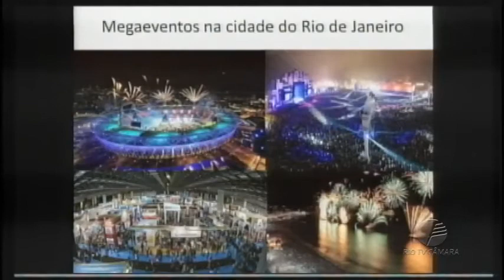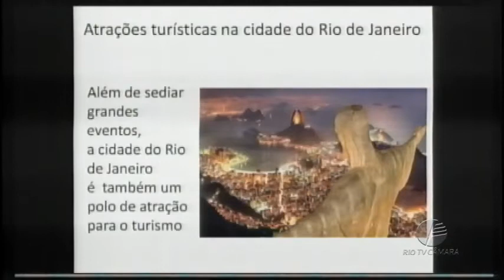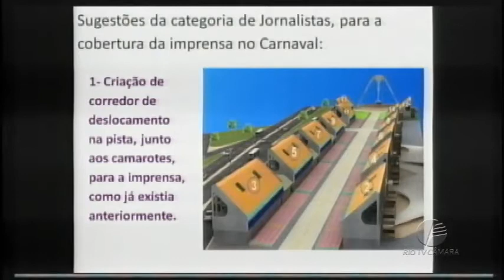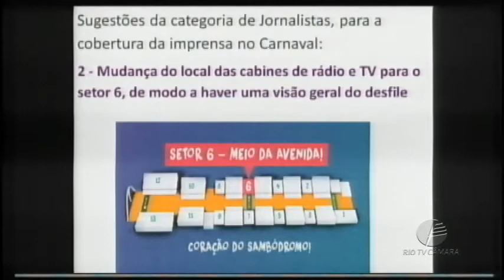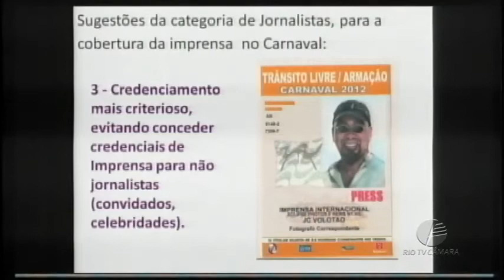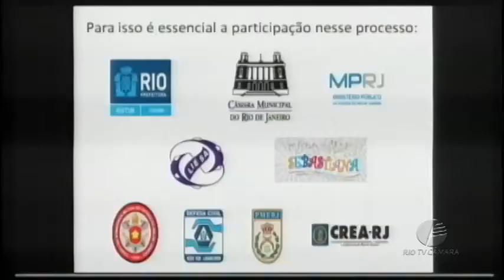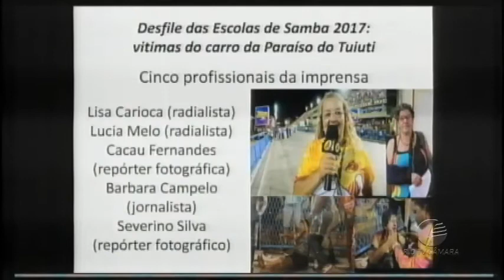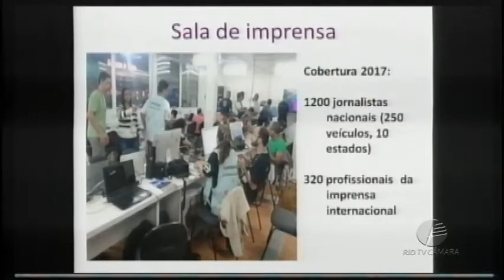Audiência Pública - 21.09.2017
Audiência Pública da Comissão de Cultura para discutir sobre "AS CONDIÇÕES DE TRABALHO E SEGURANÇA DOS PROFISSIONAIS DE IMPRENSA NOS EVENTOS DA CIDADE".